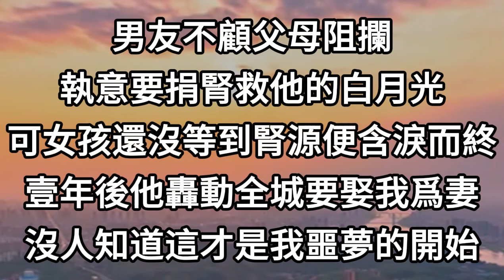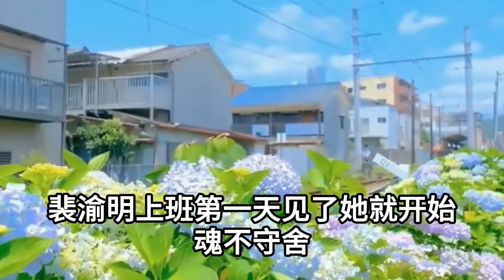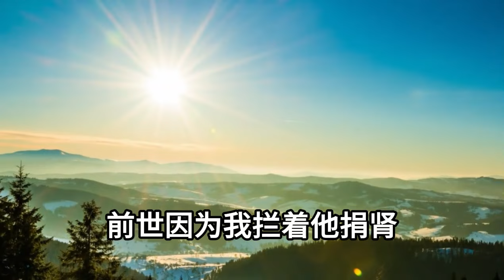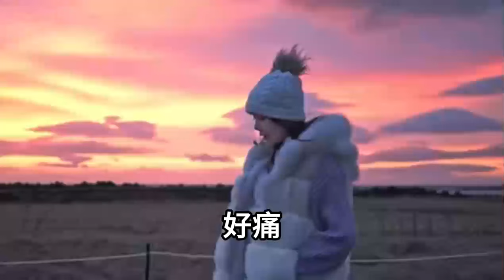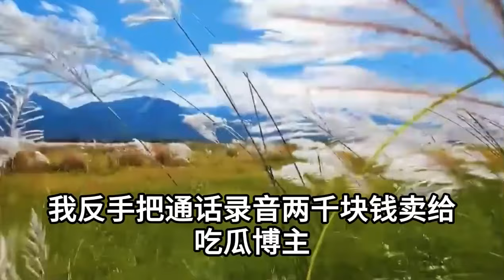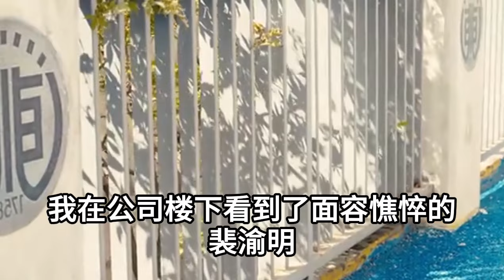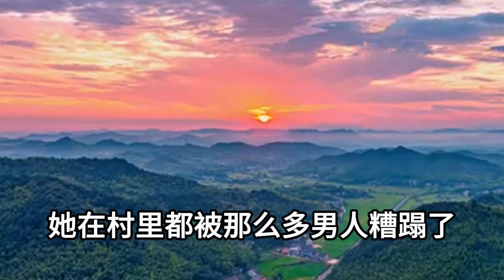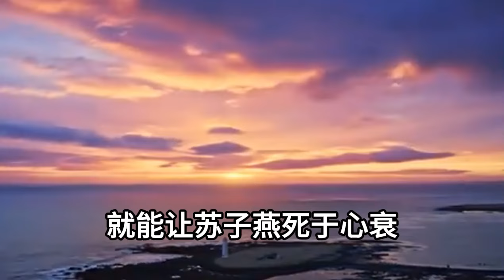男友不顧父母阻攔，執意要捐腎救他日思夜想的白月光，可女孩還沒等到腎源便含淚而終，壹年後他轟動全城要娶我爲妻，沒人知道這才是我噩夢的開始#情感故事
1、暴雨天3歲女兒車禍重傷，打老公電話卻被他屢次挂斷，隨後朋友圈竟發出和白月光親密床照，我看著女兒屍體心灰意冷提出離婚，他卻瘋了似的跪地求我原諒
2、我懷孕後發朋友圈官宣，老公白月光卻因此憤恨自殺，他盛怒之下逼我打胎，孩子沒了還能再懷白月光只有一個，隔天我這樣做讓他悔恨終身
3、婆婆偷走我金手鐲送給懷孕小三，可她不知這手鐲開過光，其他人佩戴只會招來厄運，後來小三流產老公大怒讓我負責，而更可怕的事還在後頭
4、老公在我的水杯裏下了墮胎藥，我流產大出血性命垂危，他開心和小三壹起開香檳慶祝，出院後我反手讓他斷子絕孫，他卻跪在地上痛苦哀求我放過
5、剛出月子老公就提出離婚，帶著白月光跪地求我成全，我冷笑壹聲點頭答應，不料領證當天突發車禍壹死壹傷，小三瘋了我笑了所有人都傻眼了